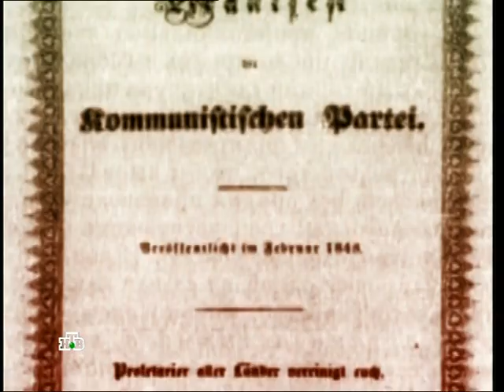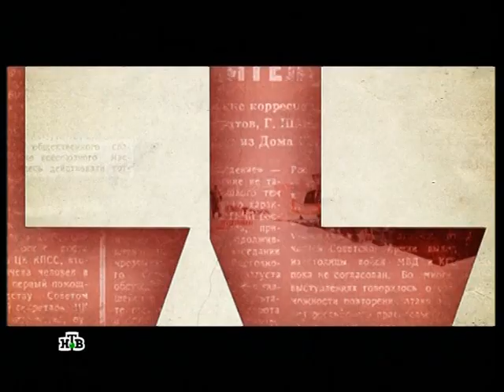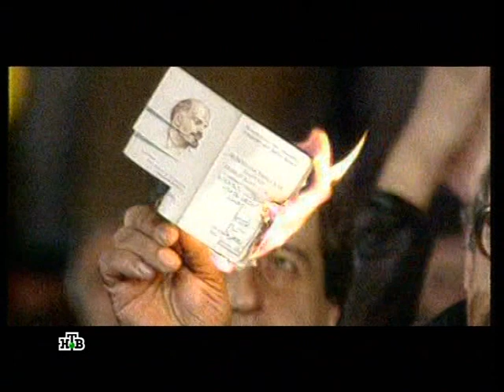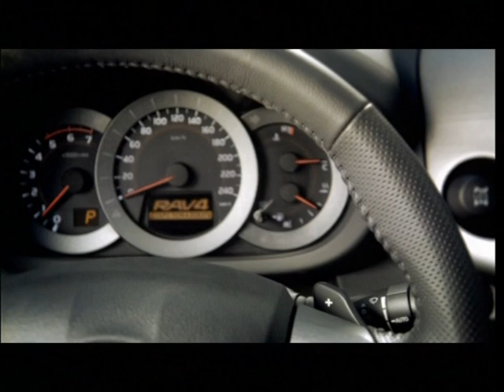Дзержинский: Ельцин развалил СССР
vlc record 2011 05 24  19